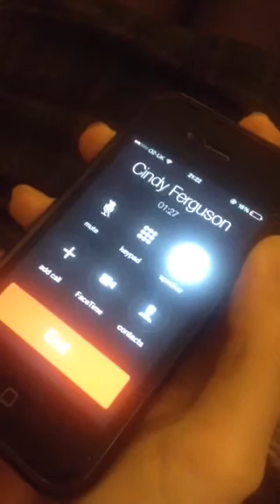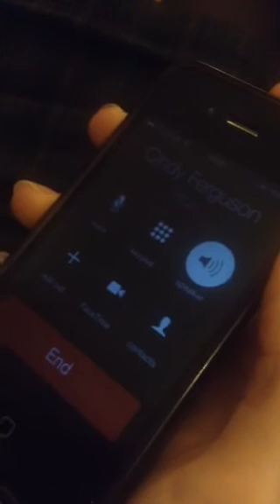Cindy on meeting Boy George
Cindy rang to say she met Boy George. She's a bit excited.